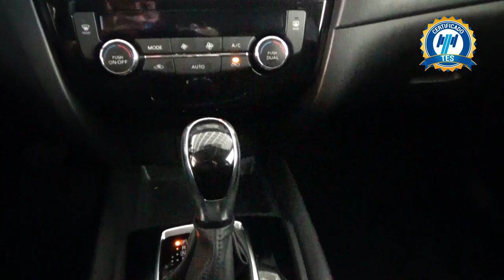Nissan / X-Trail / 2018 - 3177